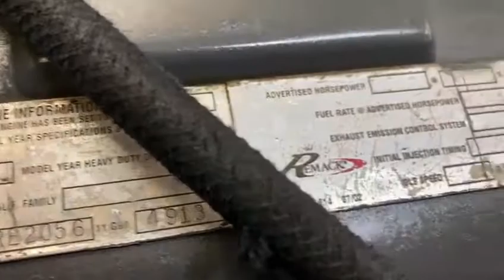3774 0519211 - 1999 MACK E7-350 ENGINE 350HP, FOR SALE IN MIAMI, FL USA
1999 MACK E7-350 ENGINE 350HP, FOR SALE IN MIAMI, FL USA. 4-TRUCKS.COM

10920 NW SOUTH RIVER DRIVE
MIAMI, FL 33178 USA

USED E7-350 E-TEC ENGINE, 1.999 TRUCK, ECM COMPUTER ON PASSENGER SIDE, COMPLETE, INSPECTED AND TESTED RUNNING ENGINE, ALSO MANY ENGINES IN STOCK.